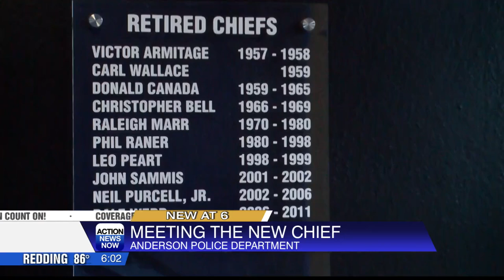Anderson Police Department names Oliver Collins new Police Chief